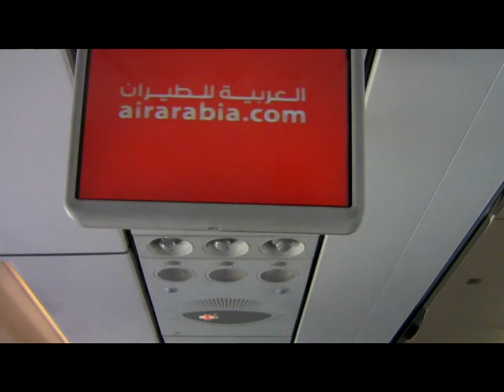Дубаи. Dubai night sky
Movie name:Dubai night sky
Country: UAE
Year 2013
Installation year 2013
Amateur video is not a commercial